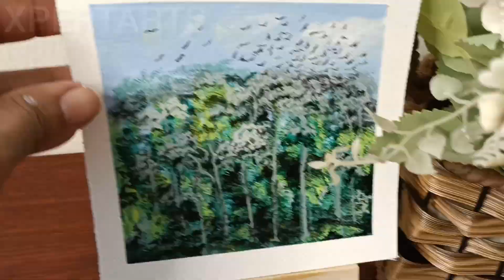Acrylic Painting for Beginners | Birds Coming to their Nest | Acrylic Painting Tutorial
Hello Friends!

It has been my pleasure to get connected with you.

In this painting I have tried to make it simple so that you can learn how to make a painting without referring to any pre-made painting.

All the best and Happy Painting!

How do you make a simple sketch?
What can I draw that is easy?
How do you make a simple school drawing?
How do you draw a face?
How do you make a painting?
How do you make paint step by step?
How do I make my first painting?
How do I start sketching?
How can I learn art?
What should I draw first?
How do I find my art style?
How do I get better at art?
How can I learn art fast?
How can I draw faster?

painting videos
painting shorts
drawing videos
drawing shorts
durga viral shorts
viral shorts
viral status
durga status
dussera videos
mahisha mardini
youtube shorts
youtube shorts india
youtube shorts status
paintings
drawings
acrylic painting
watercolour painting
oil painting
original painting
painting tutorials
painting ideas
painting for begginers
lets paint
abstract painting
painting guide
art and craft
painting techniques
learn painting
abstract art
love
nature
swag
life is good
best of the day
like for like
like4like
follow4follow
followforfollow
f4f
art
artist
illustration
sketch
art of the day
draw
creative
art gallery
color
colors
paint
fineart
modern art
youtube is life
youtube content
new video
youtube video
youtube videos
viral
new youtuber
youtubesubscribers
blogger
youtube music
art
photography
insta daily
content creator
trending
follow back
youtube gamer
subs
youtube india
fortnite
youtuber
youtubers